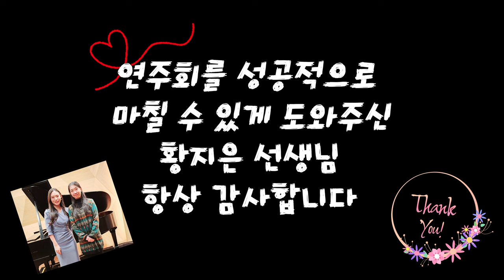30대 후반, 5개월차 피아노 취미생의 첫번째 연주회 🎹 그리그 녹턴 (서정모음곡) Op. 54, No. 4 🎵 (2024.03.02)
🎶연주한 곡🎶
녹턴 (서정모음곡) Op. 54, No. 4
그리그 (Edvard Grieg)

초등학교 4학년 때 그만두었던 피아노를,
약 25년이 지나 성인이 되어 다시 배우다 🎹🎵
(어렸을 때 약 4-5년 정도 배웠습니다.)